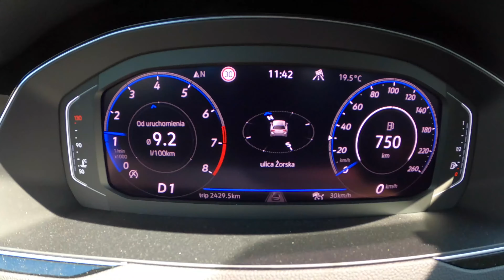НОВЫЙ vw пассат Б8 Р-Лайн 2021 (1.5 ТСИ Эво 150 л.с.) тест драйв/дизайн/в движении